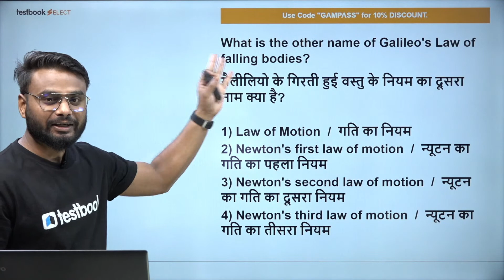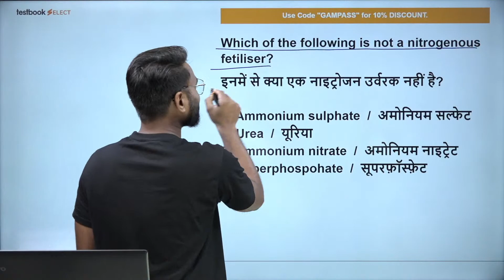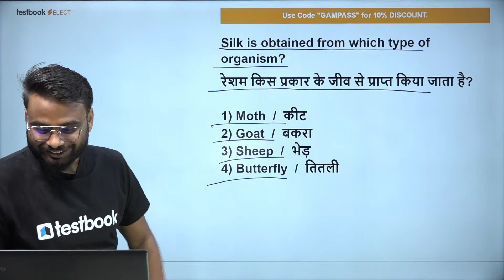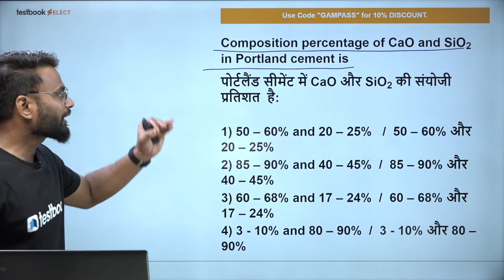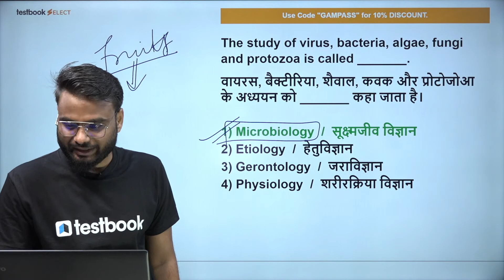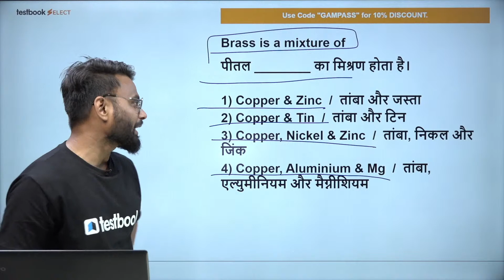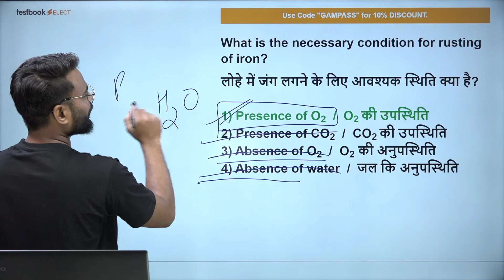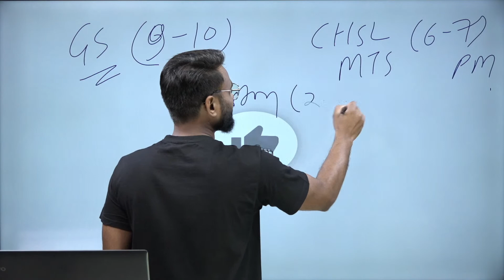RRB Group D/NTPC CBT 2 | Science Practice Set 11 | Important Questions by Gaurav Sir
1. 20+ Courses by Super Teachers
2. 1500+ live classes by Experts
3. Dedicated doubt clearing sessions.
4. Take the advantage of real-time interaction with India’s best teachers
5. 200+ study notes for all subjects
6. 3000+ Full Mock Tests